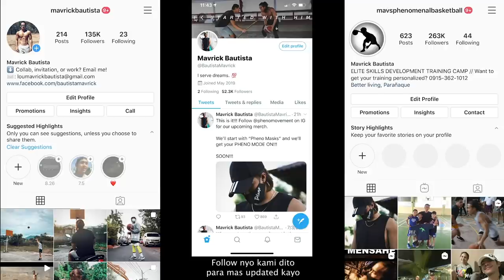PAALAM NA SA BIGLAAN GANG!! // ANO NA KAMI NGAYON?! | vlog 624